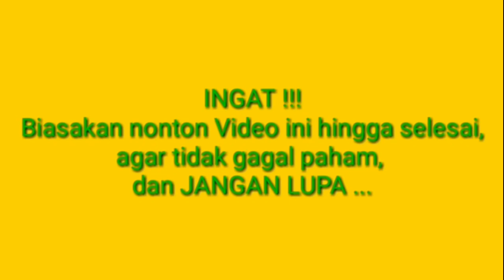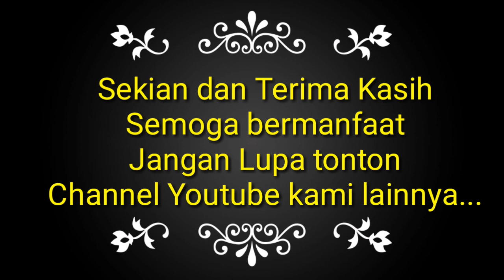SEMANGAT...SEMANGAT...SEMANGAT...LUAR BIASA MAN Barito Utara Berangkat Temu OSIS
Kegiatan Temu Osis merupakan agenda tahunan Satuan Pendidikan Tingkat SLTA se DAS Barito. Kegiatan ini dalam usaha sambung silaturrahmi, kebersamaan meningkatkan Kreatifitas dan ajang Prestasi bagi peserta didik dengan bakat, ketrampilan dan ketangkasannya masing-masing...Semoga bermanfaat.